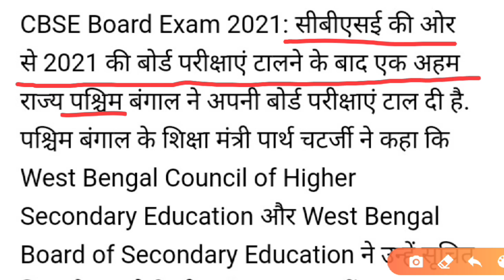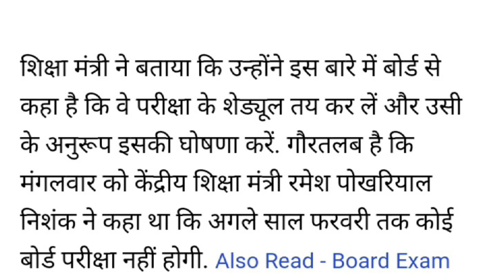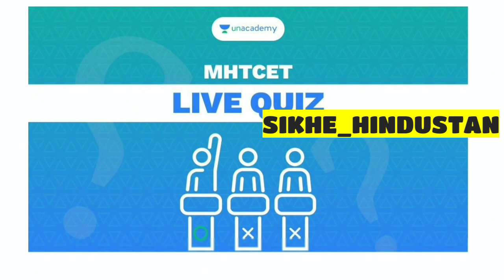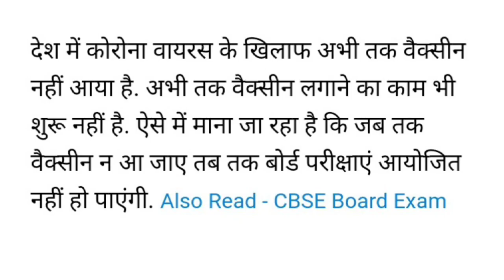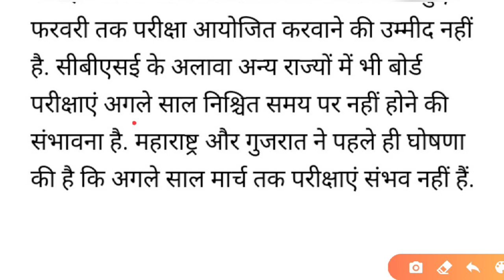TODAY BOARD 2021 LATEST NEWS|CBSE UPDATE FOR CLASS 10 & 12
Learn from the best educators of the Industry and Fast Track your Preparation for MHTCET 2021

1. Learn from your favourite teachers
2. Dedicated DOUBT sessions for MHT CET 2021
3. One Subscription, Unlimited Access to Live Online Classes and Videos
4. Real-time interaction with best-in-class teachers
5. You can ask doubts in live online classes
6. Limited students in each MHT CET Online Class
7. Download the videos & watch offline

✅For all the new learners of Unacademy, use the code ""SIKHE_HINDUSTAN"" to get the subscription for 1 month at Rs 2700/- to get access to the premium content. Limited Period Offer.

2021 बोर्ड परीक्षा - बड़े बदलाव । Board Exam 2021 News
board_exam_update

cbse2021practicalexamdate?3

rbseboardexam2021 latest news

board Exam कहां होगा?

बोर्ड परीक्षा होम सेंटर पर होगा या नहीं?

Board Exam 2021 latest information

CBSE big changes in 2021 Board exam

Board exam 2021 pattern change news

5 big update for board exam 2021

5 big update for class-10th & 12th

cbse 2021 datesheet latest news

CBSE 2021 board exam datesheet

Delhi govt big decision for CBSE students

3 big latest news of board exam 2021

Board exam 2021 cancel update

CBSE 2021 board exam cancel update

CBSE board exam 2021 datesheet release

CBSE board 2021 exam latest news

CBSE latest news for 2021 board students

CBSE official announcement date for board exam

2021

CBSE today latest update

CBSE 2021 board exam latest news for class-10th

CBSE 2021 latest news for class-12th

CBSE big announcement for board exam

2021 boardexam 2021 confirmdate

CBSE board exam 2021#sikhehindustan

2021 board exam latest news

latest update for 2021 board Students

mission reet

big update for CBSE 2021 board exam

big update for class-10th &12th for 2021

5 big changes in CBSE 2020-21 board exam

CBSE 2021 board exam datesheet release

CBSE big update for 2021 board exam datesheet

CBSE board exam 2021 postponed

CBSE 2021 board exam Postponed news

big update for class-10th &12th

2021 CBSE board exam latest update

2021 CBSE board exam sample paper

board exam 2021 50% syllabus update

CBSE news

बोर्ड परीक्षा 2021 पर बड़ी खबर

बोर्ड परीक्षा 2021 के Qns. paper pattern में बदलाव

बोर्ड परीक्षा 2021 में बड़ा बदलाव

CBSE 2021 practical exam date